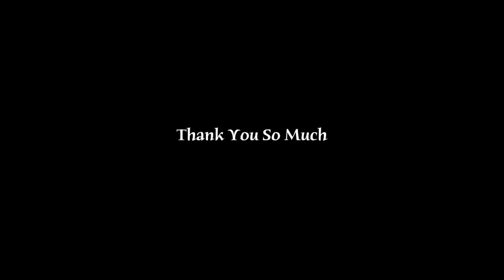Emergency Mein Kyun Jana Pad Gaya Nair Hospital 😱